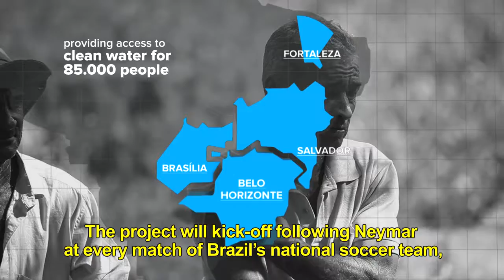Waves For Water // Sede de Vencer